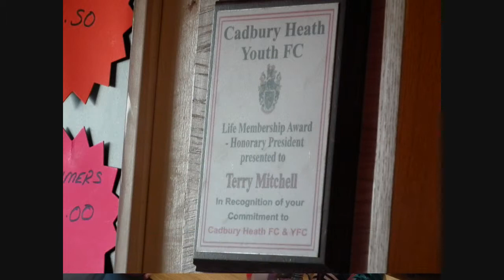Cadbury Heath Youth Presentation 4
At Walkers Playing Fields 2012/13